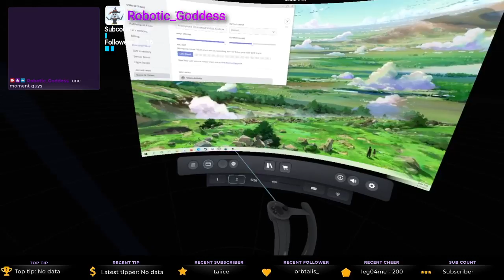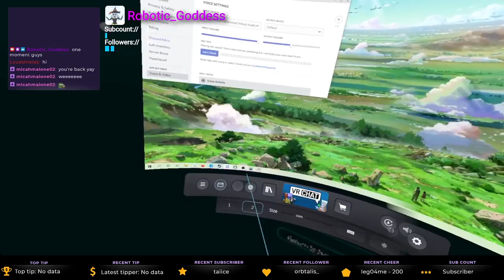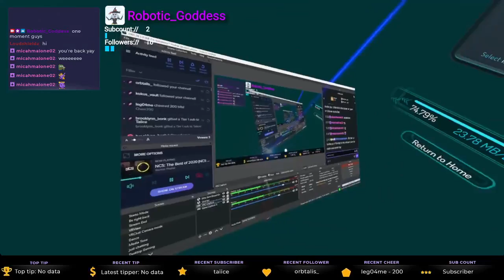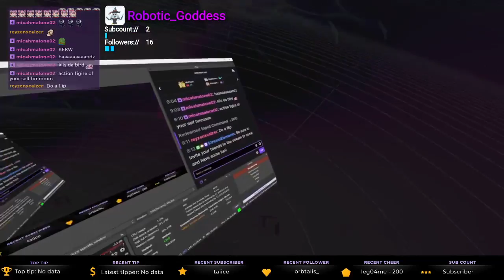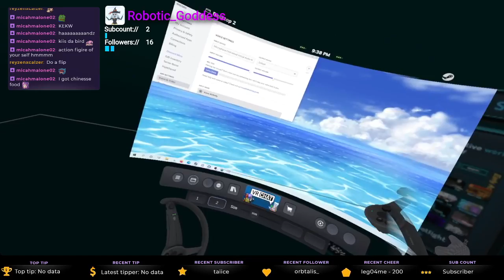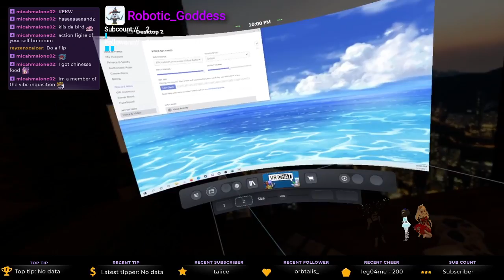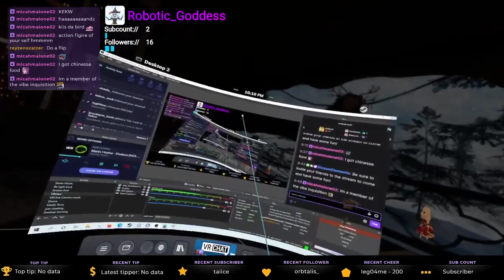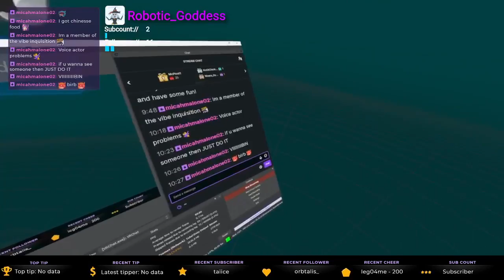AI plays VRChat - just a fun day